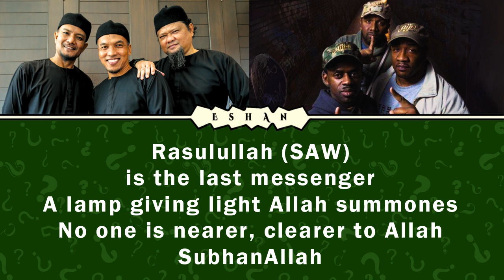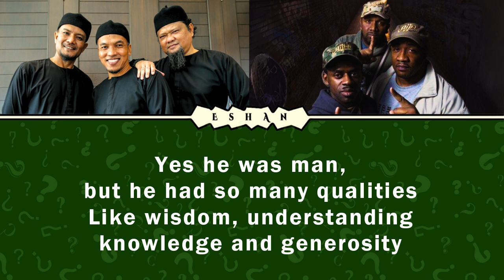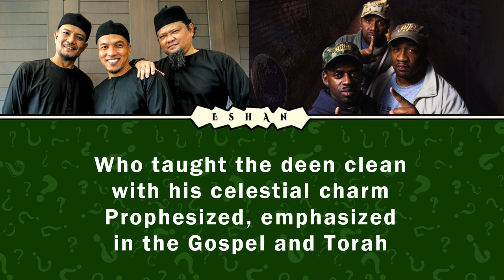DO YOU KNOW HIM I RAIHAN X MECCA2MEDINA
♥♥♥ Music information ♥♥♥

Title: Do you know him
Artist: Raihan ft Mecca2medina
Album: Ameen
Composer: Rakin & Raihan
Lyricist: rakin,Mecca 2 Medina & Raihan

Nikmati.

즐기세요.

尽情欣赏。